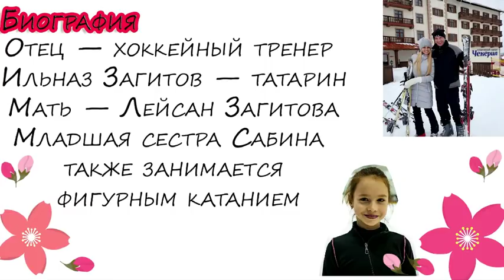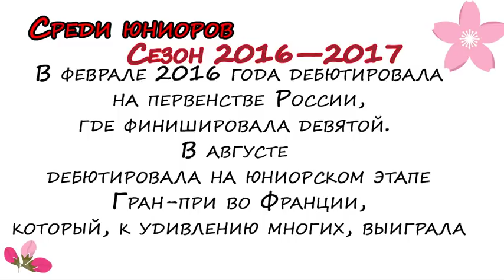АЛИНА ЗАГИТОВА - ПЕРВОЕ МЕСТО, ПЕРВОЕ ЗОЛОТО! ОЛИМПИЙСКАЯ ЧЕМПИОНКА 2018!!!